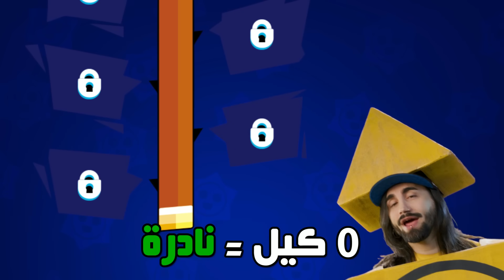100 ستار دروب مجانية ! وقيف اواي على أكثر من 1000 جوهرة ! ( جنون براول )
مشاهدة ممتعة🍿🍿

لو بتحب تدعمني تقدر تستخدم كودي بكل العاب سوبر سيل : Ninjawe